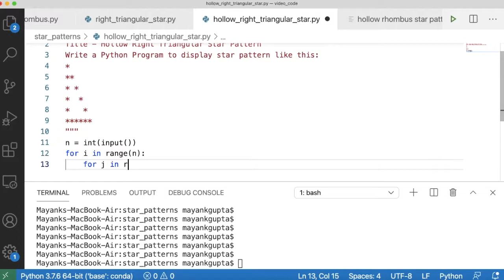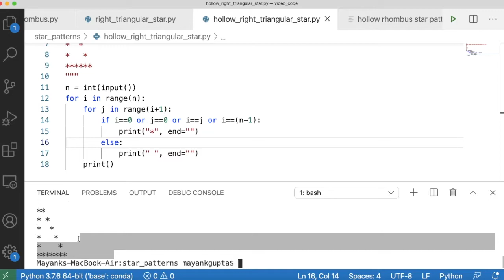Code 112: Hollow Right Triangular Star Pattern | Star patterns using Python | 365 days of Code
Title - Hollow Right Triangular Star Pattern
Write a Python Program to display star pattern like this:
n = int(input())
for i in range(n):
    for j in range(i+1):
        if j==0 or i==j or i==(n-1):
            print("*", end="")
        else:
            print(" ", end="")
    print()

# Thanks